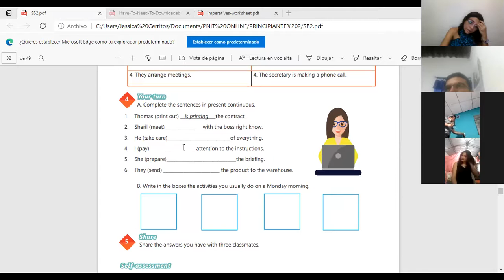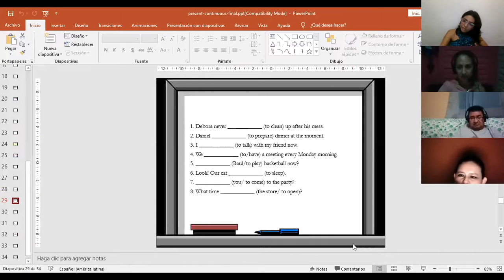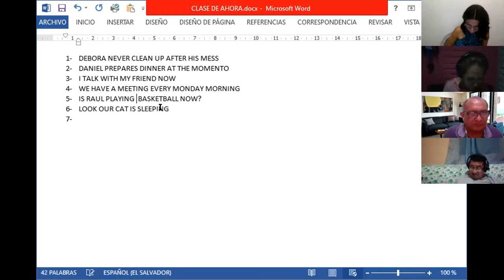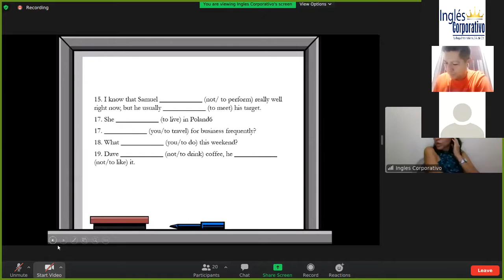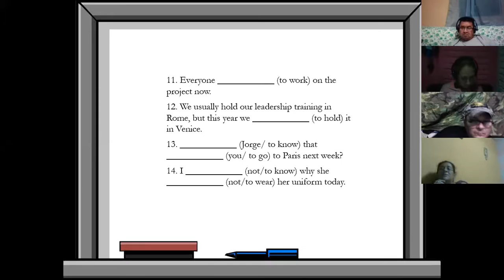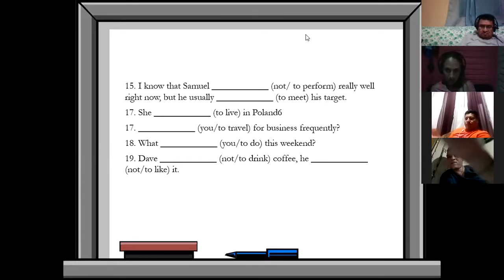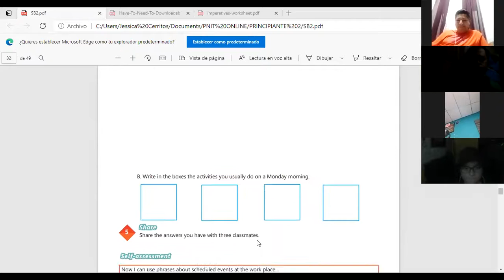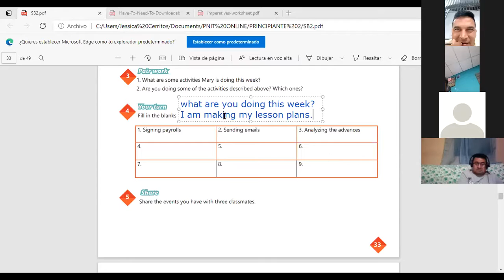Ingles Corporativo-Videoconferencia #13 Present continuous wh-questions